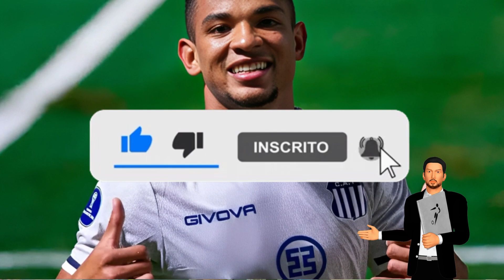🔴 ALO NAÇÃO! ACABOU DE FECHAR COM.. SAIU AGORA! NOTICIAS DO VASCO HOJE ULTIMAS NOTICIAS DO VASCO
Olá Torcedor Vascaíno, eu separei pra você um super presente especial, eu não podia deixar você de fora dessa, muitos torcedores já estão faturando de 100 a 500 reais por dia apenas assistindo jogos e partidas de futebol, clique nesse e venha fazer parte desse time que só ganha

Seja Bem Vindo ao Canal Noticias do Vasco. Aqui possuímos o compromisso de postar todos os dias as ultimas noticias do vasco, se você é torcedor fiel do Cruzmaltino, e não quer perder as novidades do vasco, como: noticias do vasco globo esporte hoje, noticias de hoje do vasco, noticias do vasco hoje ao vivo, e ainda ter acesso a informações do vasco  em primeira mão. Faça parte dessa família de Vascaínos Apaixonados.

Creditos Foto: DIVULGAÇÃO